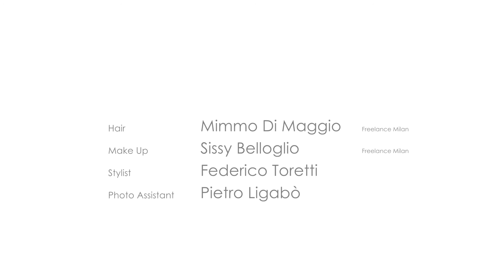Parah | Collection SS 2016